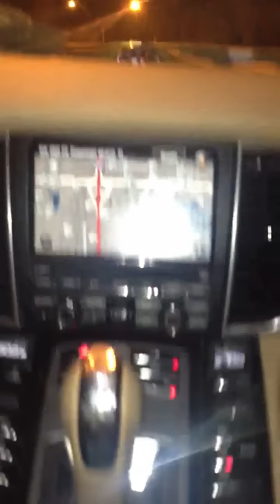We Trop Ready $$$$$$ Slidn Foreign